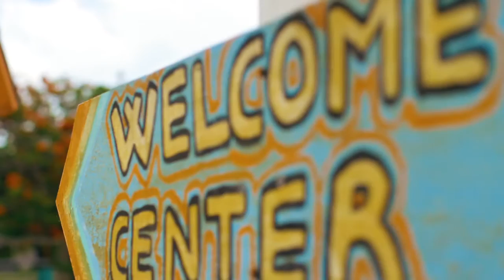Camp Goombay!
Join the Goombay Kids on their Camp Goombay Island Adventures!
Episode 5 Clip / Season 4
LFD Productions
Talent from CMM Agency / REV Cable Bahamas